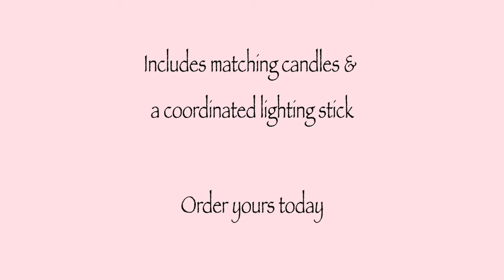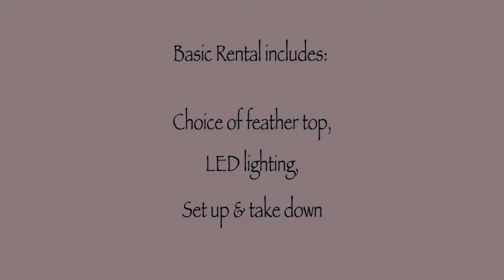Sweet 16 Candelabras® & Crystal Chandeliers in Hot Pink at KPacho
Includes choice of color and 17 candles.  We ship anywhere in the USA.  Order matching Beaded Crystal Chandelier centerpiece rentals.  Shown with a Hot Pink Ostrich feather top in both a basic and deluxe option.  It includes your choice of feather color, top & bottom LED lighting, set up & take down.  Delivery fees based on mileage, travel time, tolls & parking when applicable.  Available upgrades include matching votive candles, as shown, beaded crystal candle holders and fresh flowers.  Ask about our matching linens and Dais decor.
Sweet 16 Candelabras® is a registered Trademark of Favor Cake, LLC